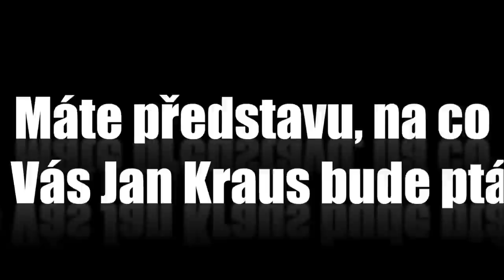Otázky - Milan Vodička - Show Jana Krause 11. 3. 2015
Hosté: Michal Suchánek, Richard Genzer, Ondřej Sokol, Milan Vodička, Angel Wicky.

0:00 – Proč jste přijal pozvání do Show Jana Krause?
0:18 – Máte představu, na co se Vás Jan Kraus bude ptát?
0:24 – Měl byste otázku Vy na Jana Krause?
0:41 – Jak se cítíte? Těšíte se?

SledujSJK! na PrimaTV

Veřejné natáčení proběhlo v pražském divadle Archa v úterý dne 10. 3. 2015 od 19:30 ho

👉 PODPOŘTE EMILA! 😉